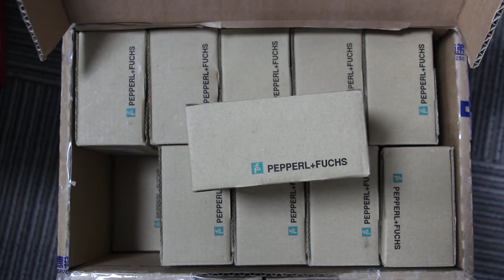We sell Pepperl+Fuchs NJ50-FP-N-P4 Inductive sensor, 20pcs.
Pepperl+Fuchs NJ50-FP-N-P4 Inductive sensor.
Features: Comfort series. 50 mm non-flush.

Switching function: Normally closed (NC)
Output type: NAMUR
Rated operating distance: 50 mm
Installation: non-flush
Assured operating distance: 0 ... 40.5 mm
Reduction factor: 0.4
Reduction factor: 0.3
Reduction factor: 0.85
Output type: 2-wire
Nominal voltage: 8.2 V (Ri approx. 1 kΩ)
Switching frequency: 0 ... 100 Hz

Similar product
NJ2-V3-N
NJ2-V3-N-V5
NJ4-F-N
NJ6-F-N
NJ6-F-N-10M
NJ6-F-N-5M
NJ10-F-N
NJ15-M1K-N
NJ15-M1K-N-V1
NJ20+U1+N
NJ50-FP-N-P1